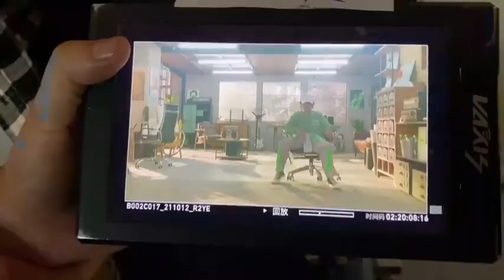Huangxiao 黄潇 VLOG: Sprite Commercial shoot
Translated and subbed by: @Yanli_Alex on twitter